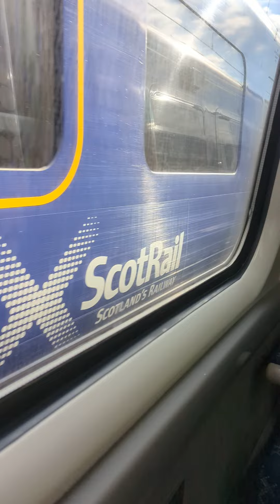July 20, 2022